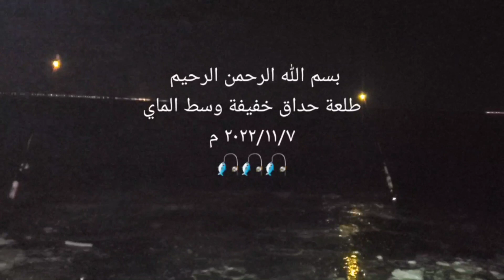حداق بوناصر العمر طلعة حداق خفيفة وسط الماي 🎣 ٢٠٢٢/١١/٧ م الكويت 🇰🇼